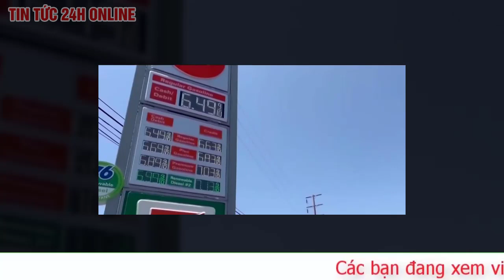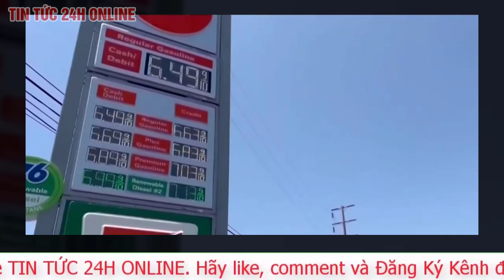Toàn cảnh điện đàm Mỹ Trung Quốc Hé lộ thông điệp của 2 bên nắn gân nhau về vấn đề Đài Loan | TV24h